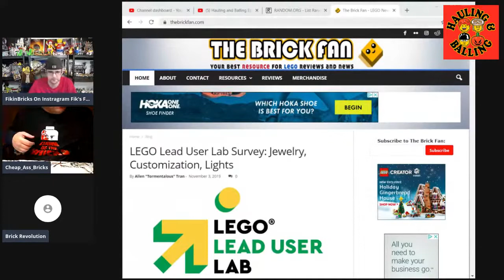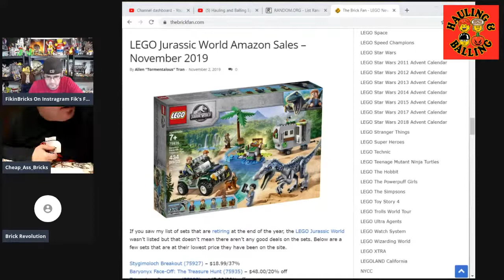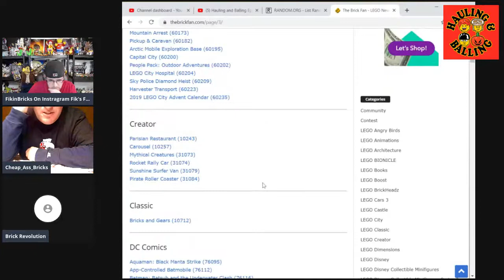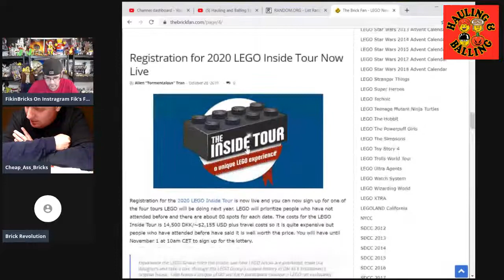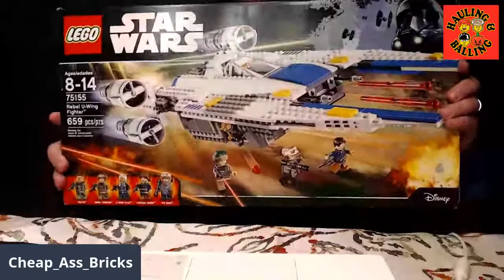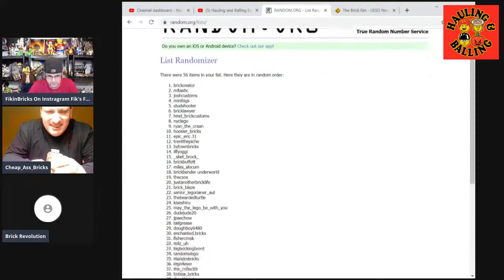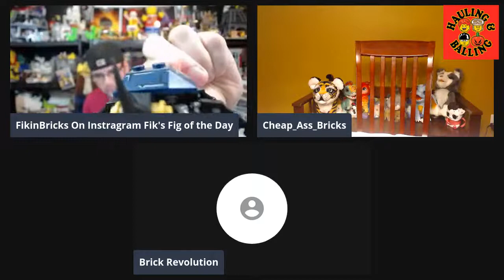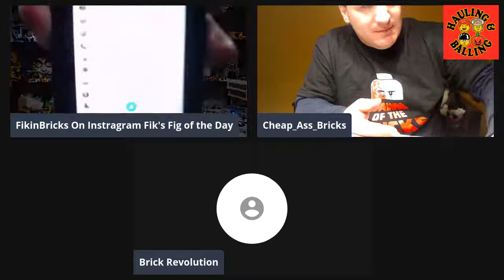Hauling and Balling Episode #223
3 of the Coolest Guys on YouTube Talking Everything Lego